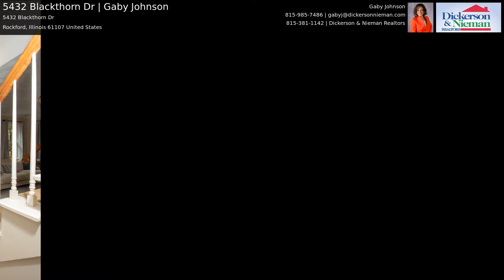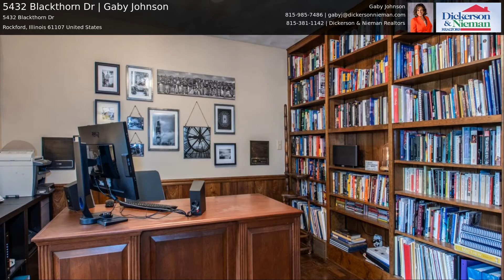5432 Blackthorn Dr | Gaby Johnson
EXCEPTIONAL CUSTOM BUILT 2 STORY HOME IN DESIRABLE SHAW WOODS. THE CIRCLE DRIVEWAY WELCOMES YOU INTO THIS HOME FILLED WITH CHARM & CHARACTER. LARGE FOYER OPENS TO EITHER SUNKEN LIVING RM & FORMAL DINING RM. ADJACENT IS A DEN/OFFICE WITH WALL OF BOOKCASES. THE STUNNING FAMILY RM FEATURES BEAMED VAULTED CEILINGS, SPIRAL STAIRCASE & LOFT. BUILT-INS SURROUND THE GAS FIREPLACE & NEWLY REFINISHED HDWD FLOORS. THE KITCHEN HAS SOME NEWER APPL, QUARTZ COUNTERS, WALK-IN PANTRY & EATING AREA THAT OPEN TO THE GORGEOUS SUNROOM OVERLOOKING THE BACKYARD. ALSO ON THE MAIN FLOOR ARE THE SPACIOUS MASTER SUITE WITH LARGE WALK-IN CLOSET, ENSUITE BATH & GLASS DOORS TO NEW PATIO, POWDER RM & MUDROOM WITH LAUNDRY RM. THE UPSTAIRS HOLD 3 SPACIOUS BDRMS, ONE WITH ENSUITE BATH, ADDITIONAL BATH & LOTS OF STORAGE SPACE. FIN LOWER LEVEL. NEWER WINDOWS AND PATIO DOORS. HALF ACRE LOT WITH PARKLIKE BACKYARD WITH TREES, SHED & IRRIGATION. HSA WARRANTY PROVIDED.